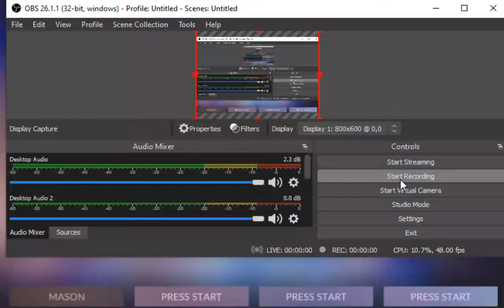clone hero Utsu-P - Fools Are Attracted to Anomaly